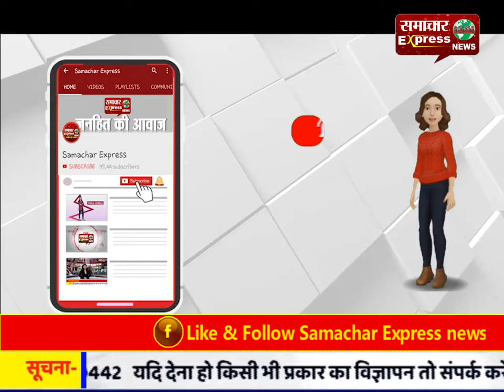मुरादाबाद में खून से लथपथ अज्ञात का शव मिलने से मचा हडकंप